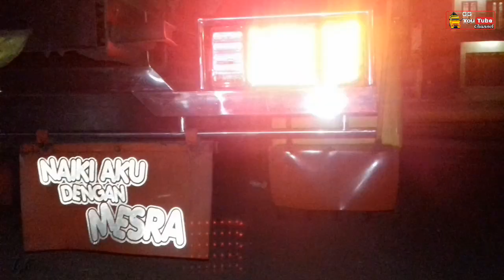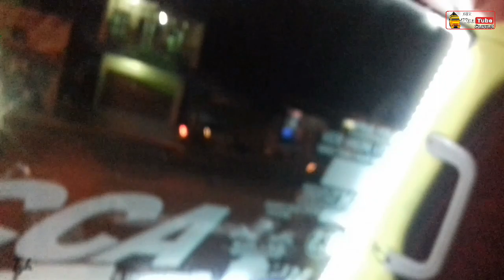(RED YELLOW) Rebecca concept, Lihat dalemanya mirip truck Anti Gosip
Rebecca concept,Lihat dalemanya mirip Truck Anti gosip
Truck mbois rebecca
Review truck rebecca
Rebeca
RedYellow

Saya ucapkan Banyak terimakasih,Kepada kalian yang sudah menonton video ini dan yang sudah melihat channel youtube Saya.
-Saya menghormati anda pembuat music yang mungkin saya gunakan dalam video video saya,saya sangat menyukai karya anda.

Review canter mbois
Review canter
Review mitshubishi canter
Canter cakep
Truck cakep
Truck mbois
Truck canter
Canter modification
Truck canter mbois
Mini canter
Canter cakep
Canter mbois
Canter pake lampu fortuner

Kapten oleng
Oleng gasruk
Kapten oleng muatan tinggi
Oleng kapten sampai gasruk
Truck mbois oleng
Truck cakep
Truck canter
Canter mbois
Canter oleng
Canter modification
Canter cakep

Pengamblan video menggunakan hp